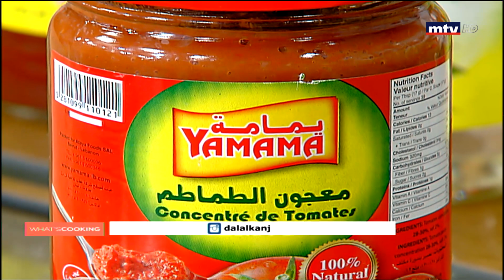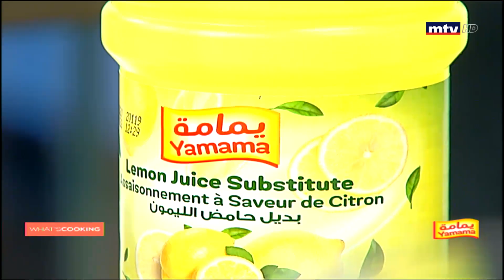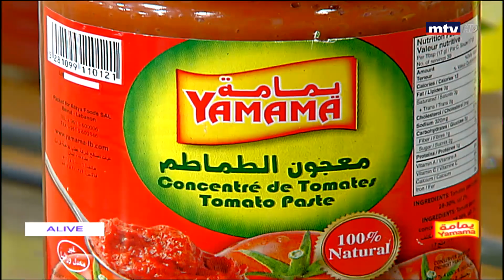Whats Cooking - 16/05/2020 - سميد مع قمر الدين